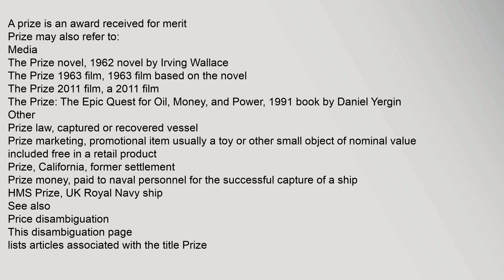Prize (disambiguation)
A,prize,is,an,award,received,for,merit
Prize,may,also,refer,to:
Media
The,Prize,novel,,1962,novel,by,Irving,Wallace
The,Prize,1963,film,,1963,film,based,on,the,novel
The,Prize,2011,film,,a,2011,film
The,Prize:,The,Epic,Quest,for,Oil,,Money,,and,Power,,1991,book,by,Daniel,Yergin
Other
Prize,law,,captured,or,recovered,vessel
Prize,,California,,former,settlement
Prize,money,,paid,to,naval,personnel,for,the,successful,capture,of,a,ship
HMS,Prize,,UK,Royal,Navy,ship
See,also
Price,disambiguation
This,disambiguation,page,lists,articles,associated,with,the,title,Prize